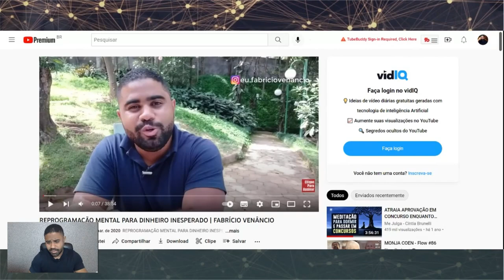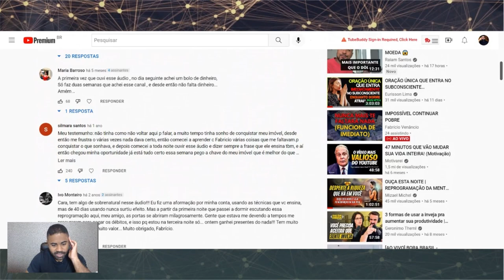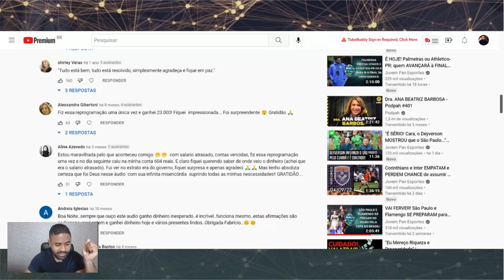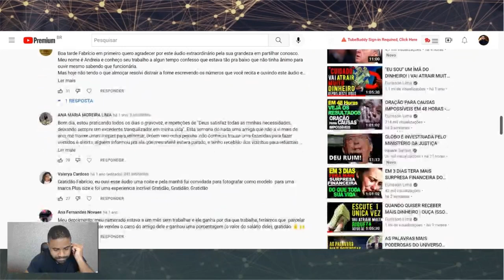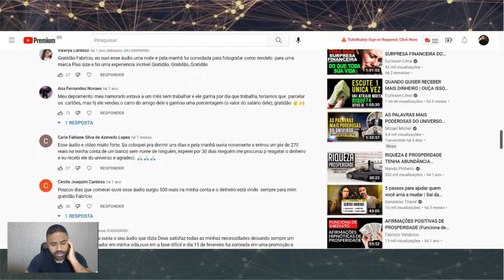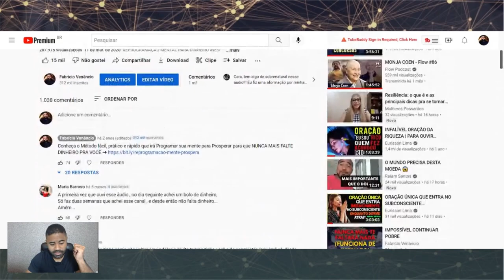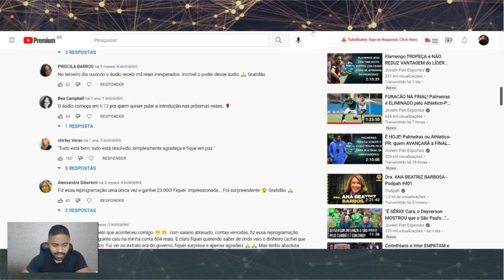O MILAGRE DO DINHEIRO INESPERADO EM 24H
Vamos conversar neste vídeo sobre “DINHEIRO INESPERADO”,

ou seja, um dinheiro que vem, teoricamente, “do nada”.

Eu quero, não só conversar com você sobre isso neste vídeo, mas te mostrar vários depoimentos

de uma reprogramação gratuita que tem aqui no canal,

vamos deixar, inclusive, o link dela aqui na descrição.

Para você entender que

SIM, ISSO É POSSÍVEL!

Para você entender o como isso funciona mas, ao mesmo tempo,

já te incentivo a não ficar somente dependendo disso.

Eu vou te mostrar aqui uns depoimentos,

em cima de cada um deles,  e  baseado em uma das frases que tem aqui na reprogramação, (...)